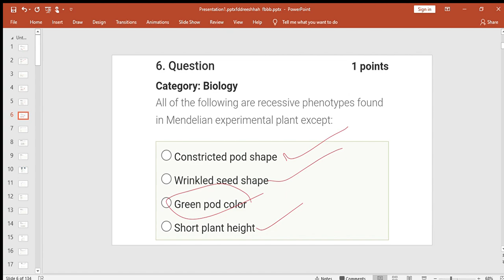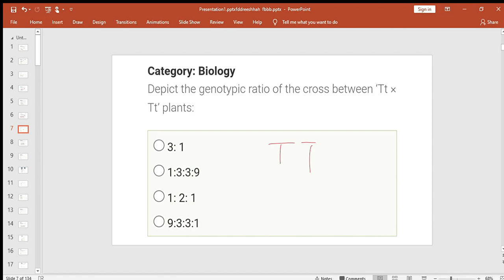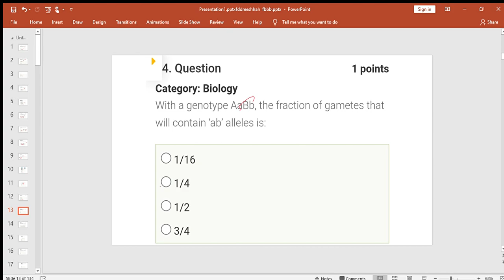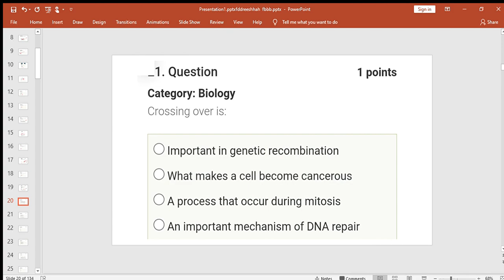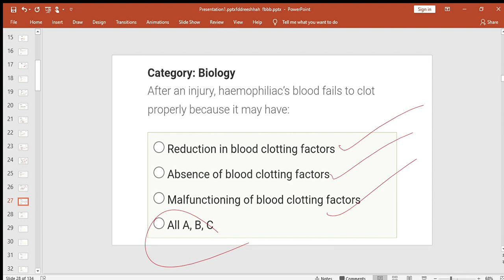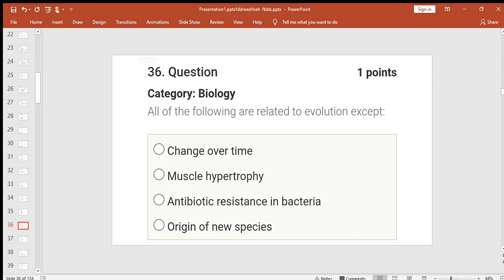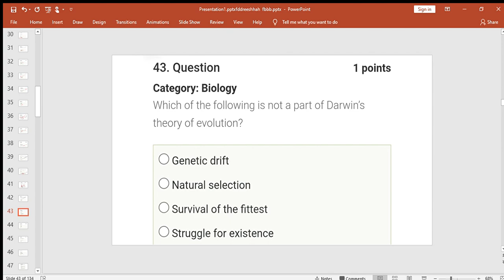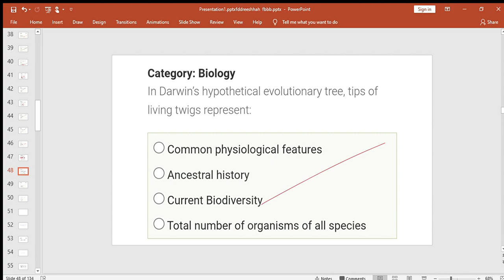inheritence & evolution combine mcqs discussion.